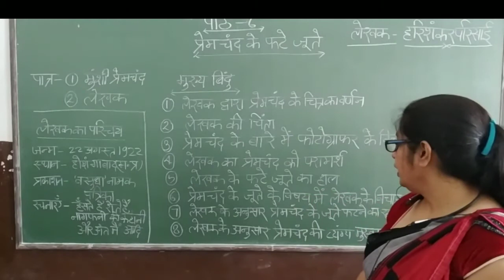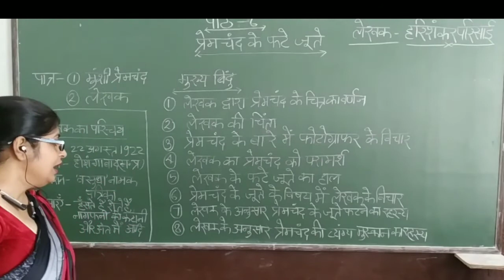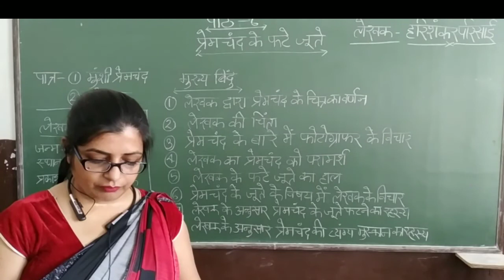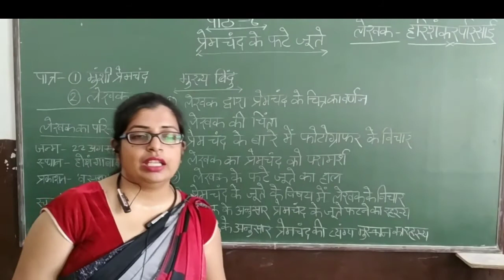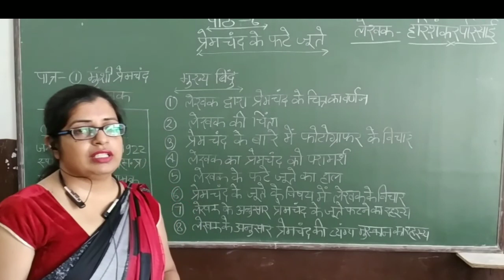Class-9th / Hindi Literature Chapter - 6 ( प्रेमचंद के फटे जूते )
Class - 9th
Sub - Hindi Literature
Chapter Name- Chapter - 6 ( प्रेमचंद के फटे जूते )
R.R.B. GROUP OF SCHOOLS
R.R.B. Convent School
R.R.B. Public School